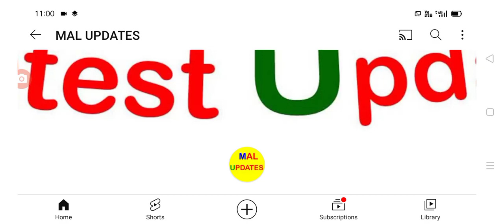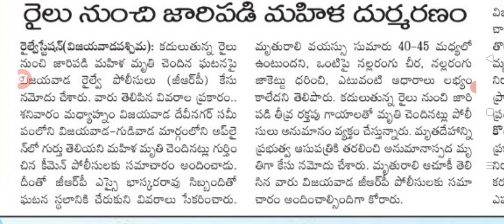ఇప్పుడే గోర ప్రమాదం రైలు నుంచి పడిపోయిన మహిళ latest update on train travel passenger alert.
hello everyone today update is latest update on train travel passenger alert .@malupdates